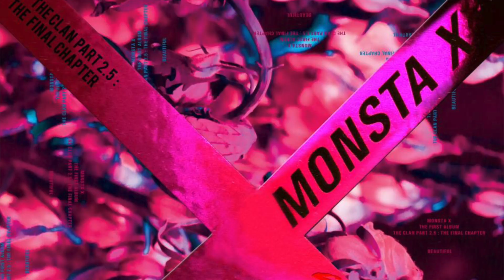youtube video #-XCE-MQu7g8